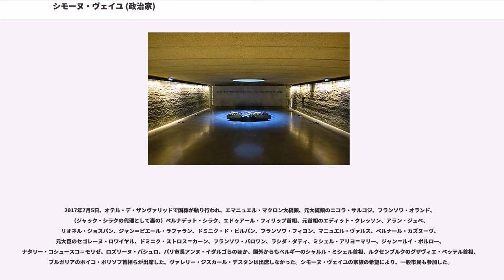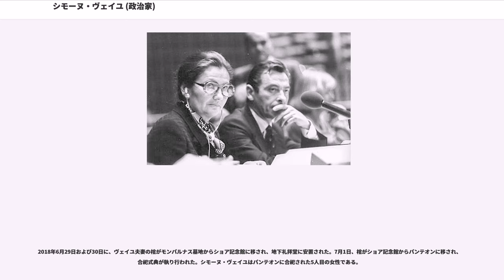シモーヌ・ヴェイユ (政治家)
シモーヌ・ヴェイユ（Simone Veil, 1927年7月13日 - 2017年6月30日）はフランスの政治家である。

1927年7月13日にシモーヌ・アニー・ジャコブとして、アルプ＝マリティーム県ニースにユダヤ系の建築家の娘として生まれた。1944年4月、16歳でアウシュヴィッツ＝ビルケナウ強制収容所に送られ、さらに1945年1月にソ連軍がアウシュヴィッツに到着すると「死の行進」が始まり、ベルゲン＝ベルゼン強制収容所に移送された。収容所で両親と兄を失い、1945年、姉マドレーヌとともに生還した。レジスタンス運動に参加していたもう一人の姉ドゥニーズも生還した。

戦後、パリ大学で法学を専攻し、さらにパリ政治学院で学んだ。在学中に（後に財務監察官などを歴任）と出会い、1946年に結婚。三子をもうけた。

治安判事の資格を得て、厚生大臣（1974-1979; ジャック・シラク内閣およびレイモン・バール内閣）、欧州議会議長（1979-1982）、欧州議会議員（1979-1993）、国務大臣社会問題・厚生・都市大臣（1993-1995; エドゥアール・バラデュール内閣）、憲法評議会議員（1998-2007）を歴任した。

人工妊娠中絶の合法化（ヴェイユ法）のために1974年に法案を国民議会に提出し、3日間にわたる討論で反対派から猛烈な非難を受けながらも可決にこぎつけ、女性解放への道を切り開いた。また、欧州議会議長として欧州統合の推進役を担い、1981年、欧州統合の理念に適う功績を挙げた人物に与えられるカール大帝賞を受賞した。

2008年にアカデミー・フランセーズ会員に選出され、さらにレジオンドヌール勲章グランクロワ、大英帝国勲章 (デイム)、アストゥリアス皇太子賞（国際協力部門）など多くの勲章や賞を受けた。

2017年6月30日にパリの自宅で死去、享年89歳。7月5日、オテル・デ・ザンヴァリッドで国葬が執り行われ、エマニュエル・マクロン大統領がパンテオンに合祀すると発表。2018年7月1日、パンテオンで合祀式典が執り行われた。

シモーヌ・ヴェイユはフランス人に最も敬愛される女性である（IFOP, 2010年）。

1927年7月13日にシモーヌ・アニー・ジャコブとしてアルプ＝マリティーム県ニースのユダヤ系の家庭に生まれた。父アンドレ・ジャコブはローマ大賞を受賞した建築家で、母イヴォンヌはバカロレアを取得して化学を勉強していたが、夫の要求により学業を断念せざるを得なかった。二人は当初、パリに居を構えていたが、長女マドレーヌと次女ドゥニーズが生まれた後、ヴィシー政権によるユダヤ人弾圧を逃れるためにニースに移住し、1925年に長男のジャン、そして1927年7月13日に末娘のシモーヌが生まれた。

父アンドレはユダヤ人社会への帰属を重視したが、これは「ユダヤ教ではなくユダヤ文化」を大切にしていたからであり、シナゴーグに通うなどの宗教実践とは縁遠かった。

1940年10月3日、ヴィシー政権（フィリップ・ペタン元帥）がユダヤ人の身分に関する最初の法律を施行した。ユダヤ人の社会的階級を低下させ、市民権を剥奪することを目的としたこの法律（ヴィシー政権によるユダヤ人並びに外来者に対する法）によりユダヤ人は一部の職業から排除され、アンドレは建築家として仕事を続けることができなくなった。1943年9月10日、ドイツ国防軍が親衛隊の将校アロイス・ブルンナーの指揮の下、ニースに進駐し、ユダヤ人の一斉検挙が始まった。シモーヌは1944年3月28日にバカロレアの試験に合格したものの、この2日後にゲシュタポの私服警官の尋問を受け、検挙された。ジャコブ一家は偽造身分証明書を所持していたが、これはドイツ軍がひそかに配布したものであった。

シモーヌは当時ユダヤ人を収容していたエクセルシオール・ホテルに連行され、この直後に検挙された母イヴォンヌ、姉マドレーヌ、兄ジャンとともにドランシー収容所に送られた。数日後に父アンドレもドランシー収容所に送られ、1944年5月15日、ジャンとともにバルト諸国に向かう列車に乗せられた。このとき同じ列車で移送された878人のうち、生還したのはわずか17人であった。その後、アンドレと...